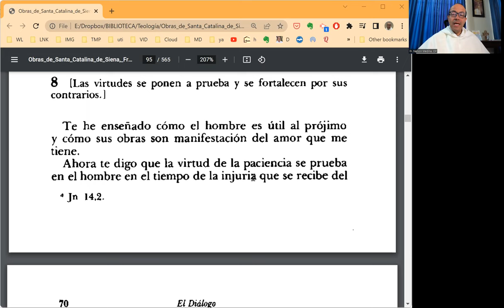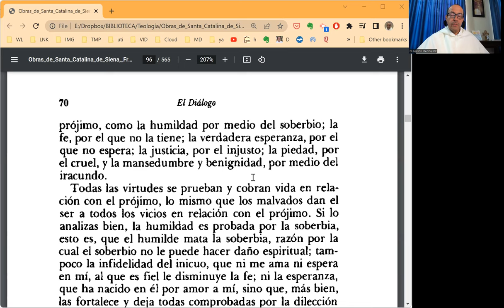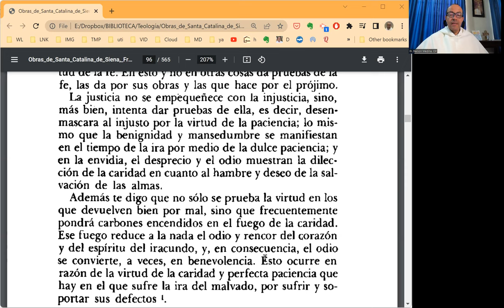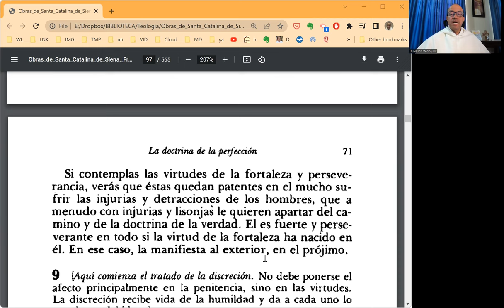EL DIÁLOGO, Prog. 006 - Cap. 8 - Las virtudes se reconocen y se consolidan frente a sus contrarios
Es fácil ilusionarse creyendo que se tiene la virtud que en realidad sólo está en deseo o en semilla en nosotros. La virtud ha de ser probada, y lo es, cuando se encuentra con su contrario. En esa confrontación se consolida y crece, hasta lograr la victoria.